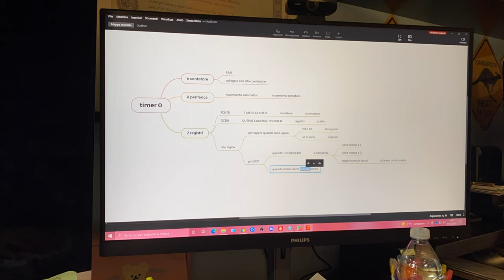Daily Vlog - University Student Edition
❤️❤️❤️READ ME❤️❤️❤️

Vi consiglio di visitare Ana Luisa❤️

Mi chiamo Megan
Ho 21 anni
Ingegneria Elettronica
Spero di avervi divertito guardando questo video💘
Liste di Amazon con prodotti che ho, ho acquistato, i miei preferiti e quelli che vorrei:❤️
Instagram del canale: @_its_megan._ (profilo principale)💖
Instagram: @_its_Tiffany._thepug (profilo del mio cane xD)💗